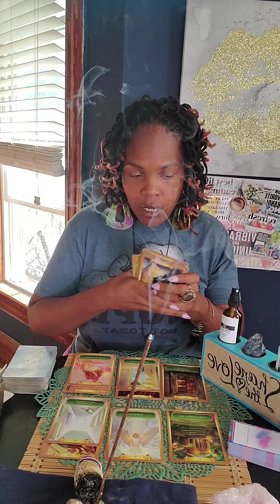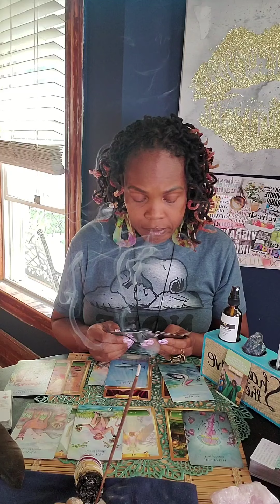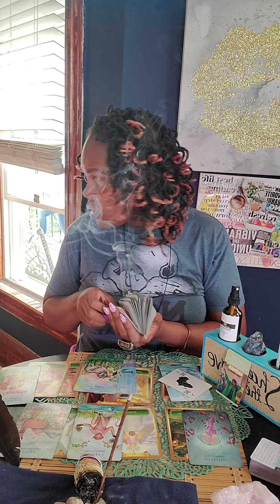Pisces Independent, successful, and focusing on YOU! 🤑🙏 General September 2020 reading